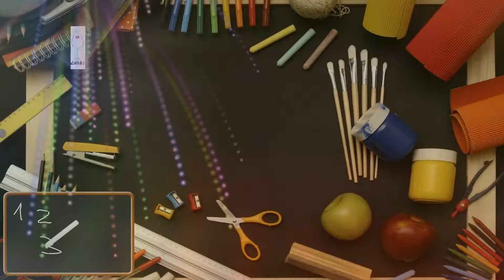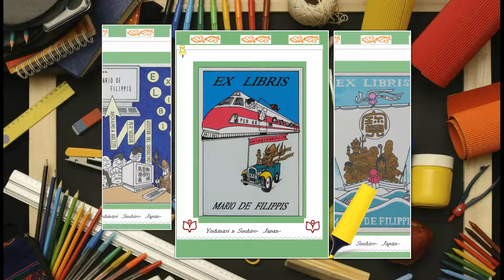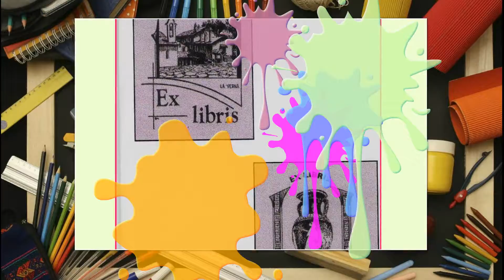PROSIT! OktonerfestExlibris...by MDF